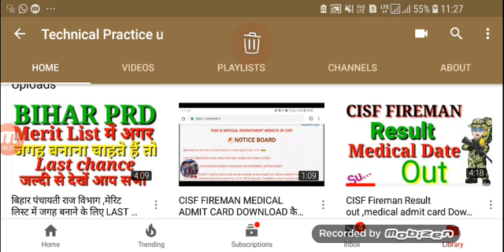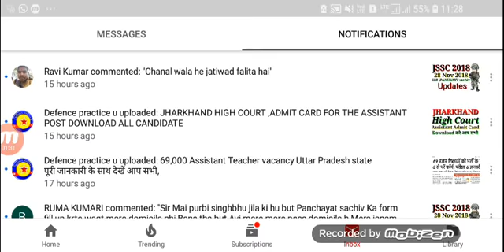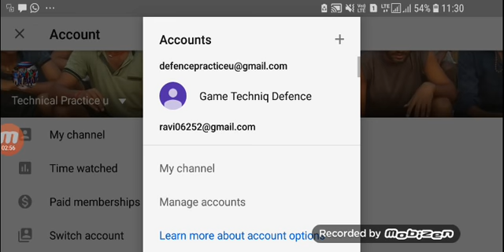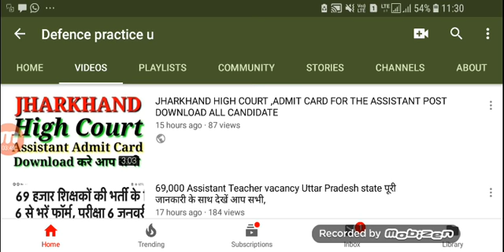JSSC IRB UPDATE ALL CANDIDATE बच के रहना रे बाबा